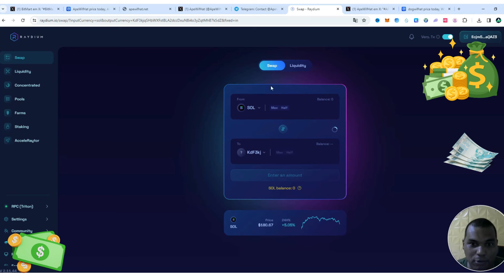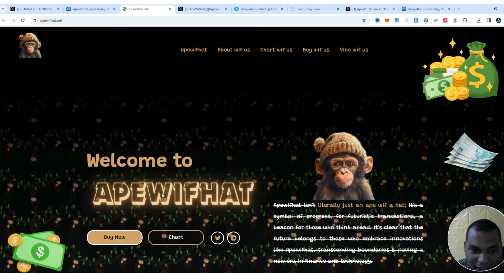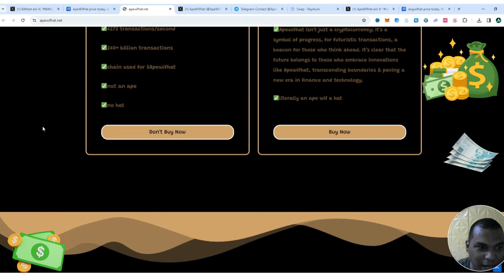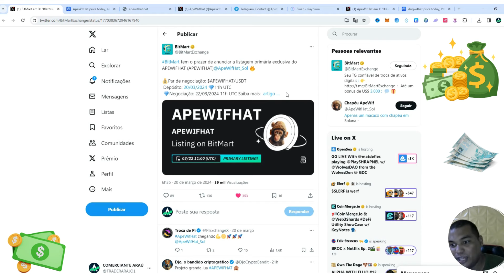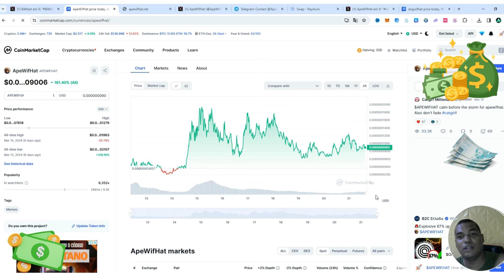🐒APEWIFHAT | MEME DA SOLANA QUE PODE FAZER 50X! 2 LISTAGEM CHEGANDO. É LUA EM BREVE.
APE WIT HAT
Apewifhat e um tokem meme de macaco com chapéu em rede solana que disputa carisma e hype com os maiores projetos na rede, e anuncia sua listagem na BitMart e GotBit no dia 22/03

👉Contrato Solana:
KdF3kjqSHbWXFstBLA2dccDxuNBi4o3yZqtMhB7k5dZ